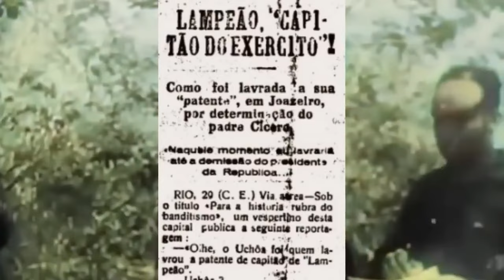LAMPIÃO NO JUAZEIRO PADRE CÍCERO E CAPITÃO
Lampião foi ao Juazeiro do Norte para cobrar sua patente de Capitão do Exército e participar com seus cangaceiros do Batalhão Patriótico de Floro Bartolomeu para combater a Coluna Prestes, mas quando chegou lá, Floro tinha ido ao Rio de Janeiro fazer um tratamento de saúde e terminou falecendo. Nisto Lampião cobra sua patente ao Padre Cícero que não tendo autoridade para lhe dar pede que ele deixe o Juazeiro em paz e, para não dar confusão e o cangaceiro se revoltar com a cidade Pedro Albuquerque Uchôa que era funcionário do Ministério da Agricultura forja uma patente sem valor oficial para Lampião que deixa o juazeiro em paz. Esta foi a única vez que lampião teve em Juazeiro do Norte e também a única vez que se encontrou com o Padre Cícero Romão Batista.